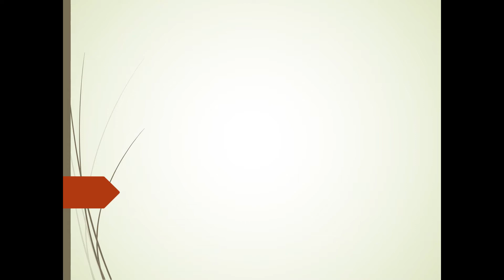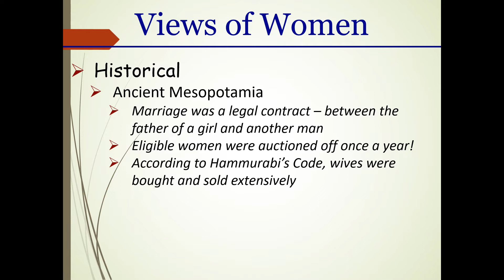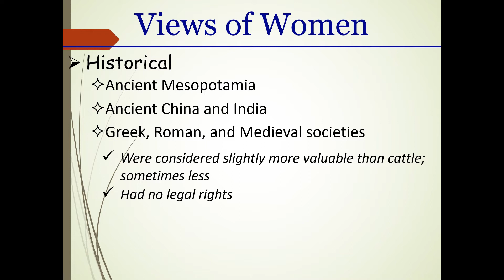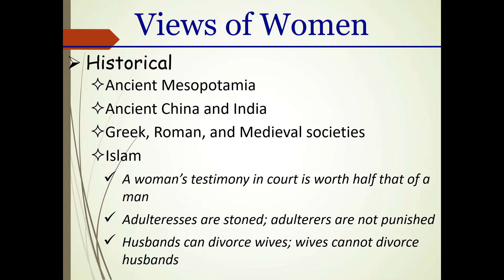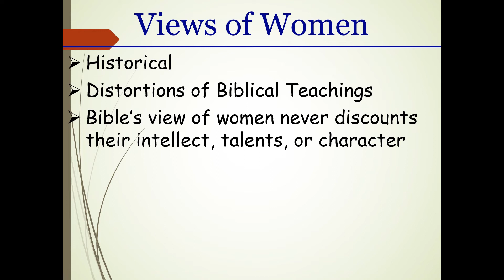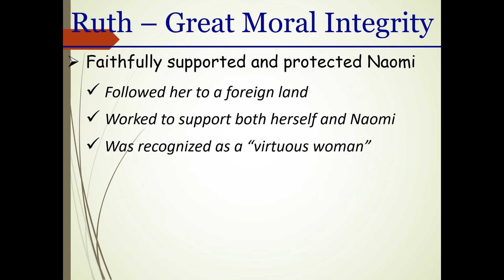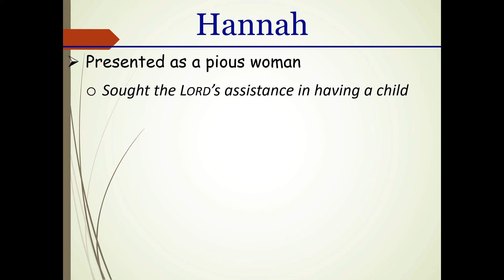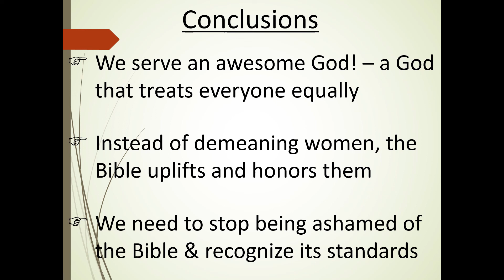Women In The Bible